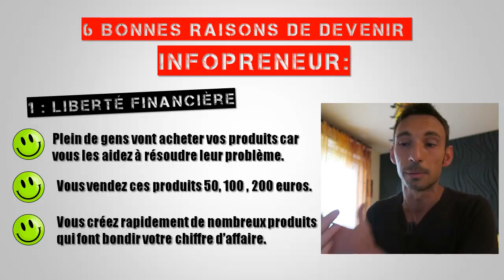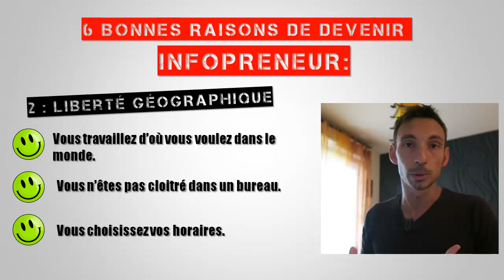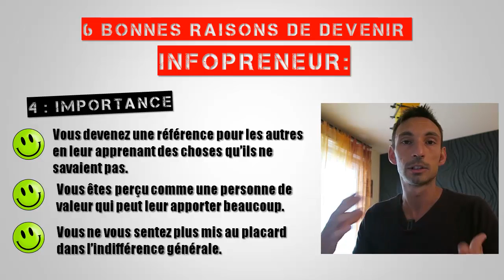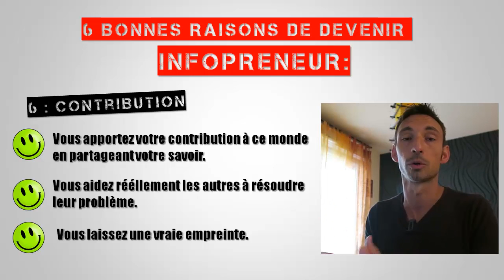INFOPRENEUR: 6 Bonnes Raisons De Devenir Infopreneur